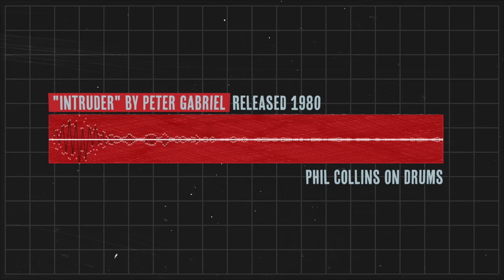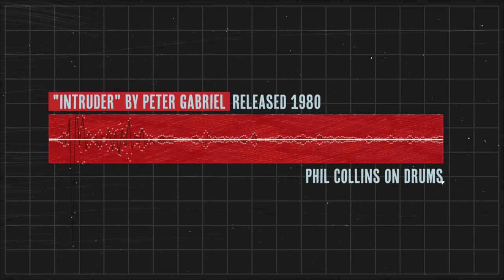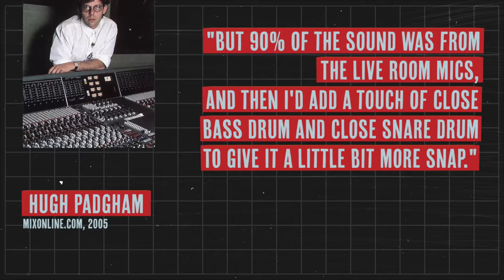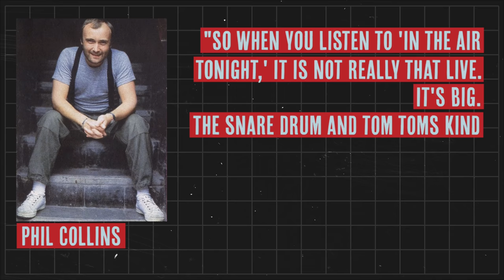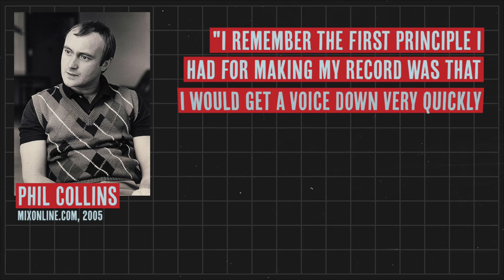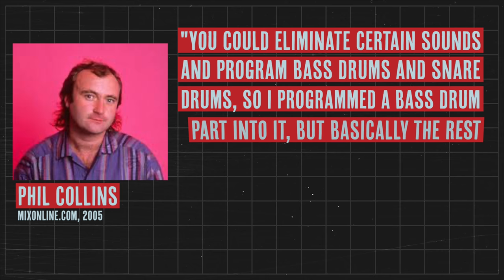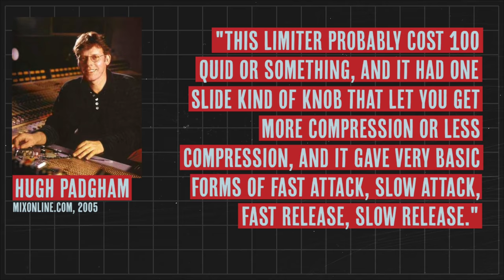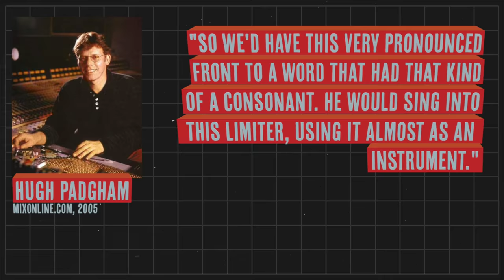Songs that Changed Music: Phil Collins - In the Air Tonight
➡️➡️Learn more about In the Air Tonight by Phil Collins

This week was the 40th anniversary of the release of Phil Collins' "In the Air Tonight, the legendary debut single off his first solo album "Face Value"!

Phil Collins’ 1981 debut single, “In the Air Tonight,” is one of the most influential pop songs of all time. The song has many striking features. It starts with drums from a Roland CR-78 drum machine and an electric guitar, after which a pulsating synth pad and a Fender Rhodes piano come in. Together they set a strong, melancholy mood, over which Collins angrily and sadly ponders the separation from his wife. The CR-78 beat is mixed in the background, providing punctuation rather than a groove, making the song sound like a low-key ballad.

The ballad feel lasts for a full 3 minutes and 40 seconds, with the only moments of true drama provided by Collins singing “I remember,” masterfully dramatized by a Roland VP-300 vocoder, delays and a panned cymbal roll. At this point most people would expect a saxophone or synth solo, and for the song to end. If that had been the case, the song would most likely have sunk without a trace.

By contrast, at 3:41 one of the most dramatic, legendary and talked-about moments in the history of music arrives: the entrance of Collins’ gated drums, in particular THAT astonishing 10-note tom-fill, leading to a proper backbeat and the introduction of John Giblin’s bass.

The gated reverb drum sound was first heard a year earlier on Peter Gabriel’s song “Intruder,” on which Collins also played drums. Engineer Hugh Padgham heard Collins play drums through the heavily compressed reverse talkback mic on a new SSL desk, which also had noise-gates on every channel, and was awe-struck by the unexpected new sound. Gabriel and Collins also loved it, and the SSL was duly rewired so the talkback mic could be recorded easily.

For “In The Air Tonight” a year later, Collins and Padgham recreated the sound with heavily compressed and gated ambient mics.

The resulting thunderous gated drum sound has since been imitated countless times, and is now so deeply engrained in popular culture that it’s easy to forget how revolutionary it was at the time.